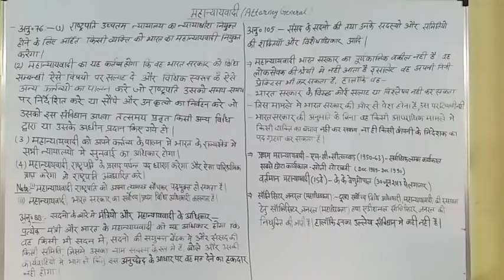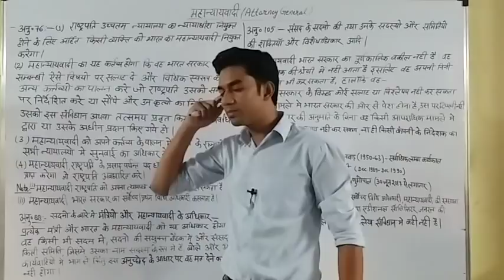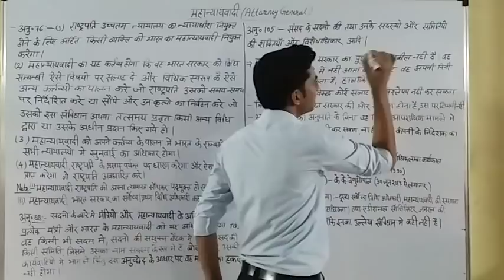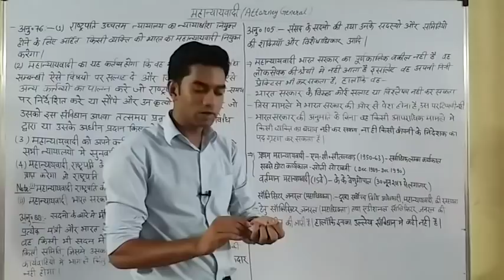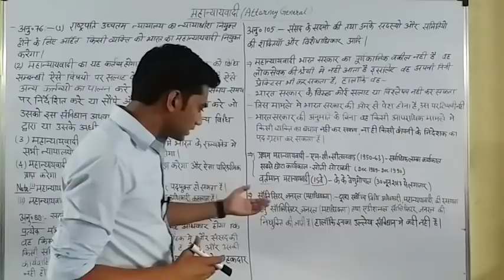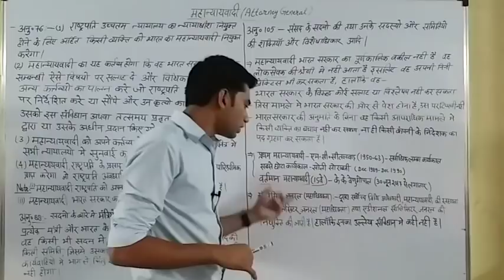[Lecture41] भारतीय संविधान | महान्यायवादी | Attorney General of India | Indian Polity for RAS | PCS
Video Description :- इस वीडियो में हम चर्चा करेंगे |
✅ भारतीय संविधान : भाग-5
✅ महान्यायवादी
✅ Attorney General of India
✅ indian polity
✅ ras/ias
✅ patwar
✅ constable

Hastags

About " Quality Education " 📚

हेलो दोस्तों

Quality Education के Online Platform पर आपका स्वागत है Quality Education की शुरुआत Feb 5, 2018 में हुई |

एक ऐसा Online Elearning Platform है जहाँ हम आपके लिए बेहतर करने की कोशिश करते है और आपके सपनो को पूरा करने में आपकी मदद करते है

Quality Education के संस्थापक Narendra Singh Chouhan है नरेंद्र सिंह चौहान एक शानदार पर्सनालिटी है जिन्होंने वर्ष 2013 में पटवार भर्ती परीक्षा में First Rank प्राप्त किया अपने डिस्ट्रिक्ट में | और वर्ष 2016 RAS में 709 रैंक प्राप्त की और तभी से वो निरन्तर स्टूडेंट्स के लिए एक बेहतरीन कार्य करते आ रहे है

Students के लिए हमने RAS Mains Answer Writing Program , RAS Pre. Test Series, Patwar Exam Guidance , Exam Motivation Series, Indian Polity, Polity Question Series के साथ ही Other Classes शुरू कर दी है

Our Aim 💯 :- Students के लिए Best से Best Study Material देना और Best से Best टेस्ट सीरीज प्रोवाइड करना है और इन्ही के साथ Proper Guidance करते हुए Government Job सुनिश्चित करना है

Our Target 🎯 :- Quality Education आपके लिए हमेशा तत्पर रहेगा और आपके लिए आगामी आने वाली सभी परीक्षाओं के लिए सम्पूर्ण रूप से YouTube Channel पर Classes लाता रहेगा |

Quality Education YouTube Channel पर Rajasthan Patwar, Rajasthan Police, Constable, RAS Pre. Or Mains, REET, SI की तैयारी करवा रहा है और निरन्तर आपके लिए Best Experienced Faculty के साथ Best Classes लेकर आता रहेगा |

Tag Line --- “ Education With Motivation That is Quality Education ”

📚 Quality Education